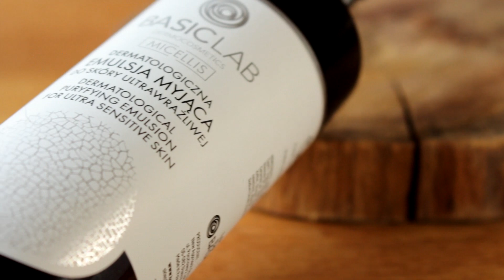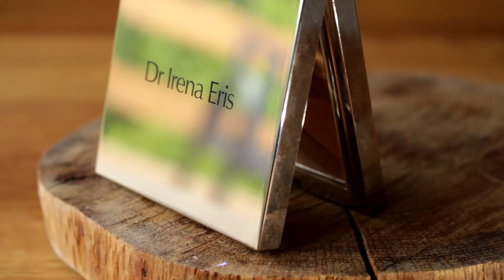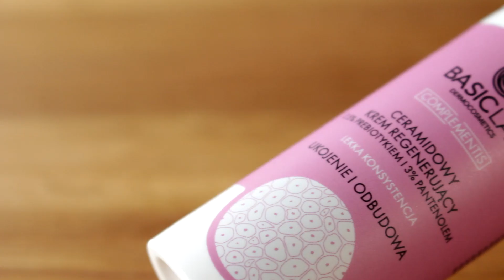Te kosmetyki UZALEŻNIAJĄ! Poznaj 10 PRODUKTÓW, których UŻYWAM NON STOP!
Cześć! W dzisiejszym odcinku przedstawię Wam 10 moich absolutnie ulubionych kosmetyków. Są to produkty, których używam non stop i wręcz się od nich uzależniłam ;) Zapraszam do oglądania, jeśli szukasz kosmetyków godnych polecenia

Film powstał we współpracy z marką BasicLab
NA HASŁO "REDMYLIPS" MOŻECIE WYKORZYSTAĆ 20% RABATU NA CAŁY  NIEPRZECENIONY ASORTYMENT!

Ceramidowy krem regenerujący z 5% prebiotykiem i 3% pantenolem lekka konsystencja

Polecam Wam również skorzystać z pomocy w indywidualnym doborze produktów - ja skorzystałam z takiej porady i kosmetyki zostały dobrane na prawdę świetnie!

UŻYTE KOSMETYKI:
Podkład Lancome Teint Idole Ultra Wear
Korektor Maybelline Anti Age Eraser Concealer
Puder Laura Mercier Translucent
Bronzer Dr Irena Eris 01 Warm
Róż z paletki Hean Glow Nude Sun Glow
Rozświetlacz Glamshop Pokusa "Chciejka"
Mascara Vipera Louvre
Paleta Cieni Glamshop W Moro
Cień multichromowy Glamshop "Jadowity"
Konturówka Glamshop Mleczna Czekolada
Błyszczyk Wibo Spicy Lip Gloss nr 20

Sylwia Gorączkowska